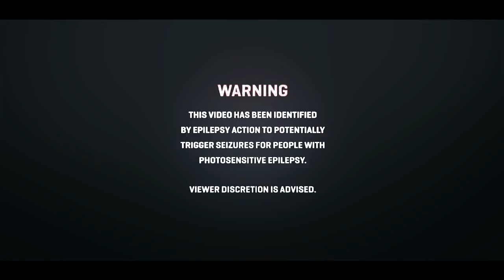Overload by Chromatic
Sick new edit from the one and only Chromatic :P Go check his edit out for more of the awesome edits ;)
- Cuttz

We are always on the look out for new recruits! Think you have what it takes? Make an app ;)